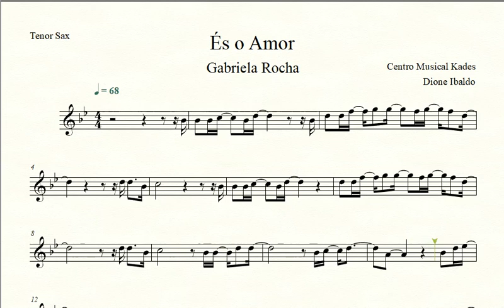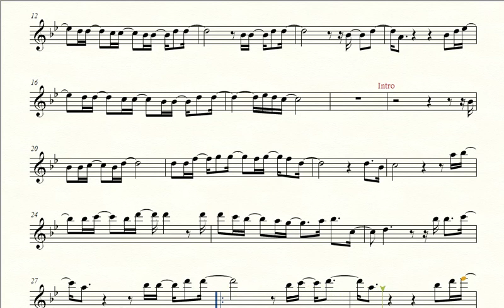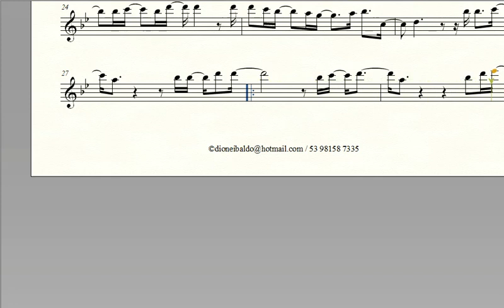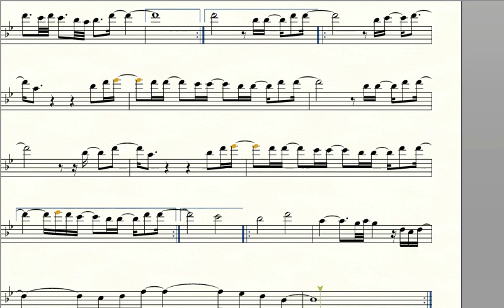Partitura ÉS O AMOR - Gabriela Rocha - Sax Tenor